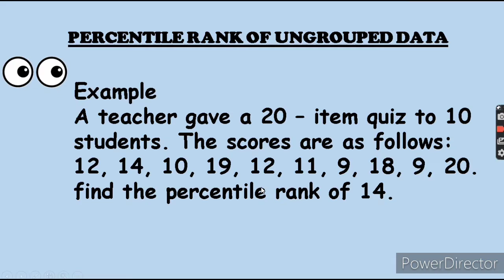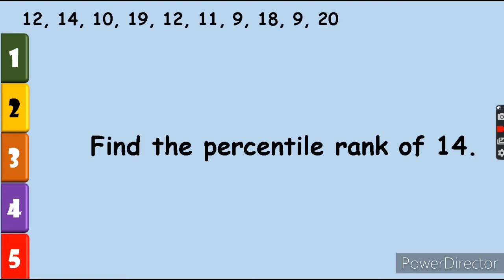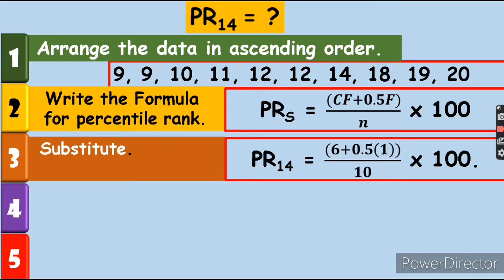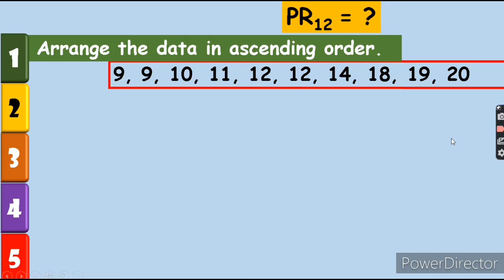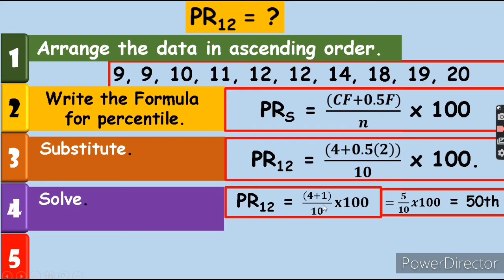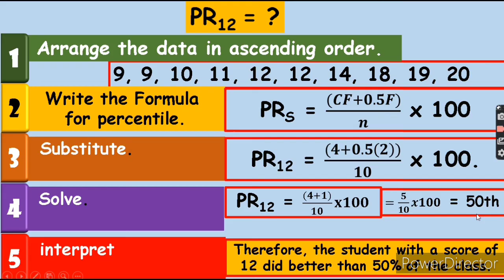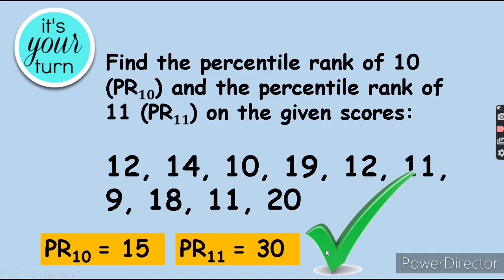How to solve Percentile Rank of Ungrouped Data in Easy Way | How to Interpret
Pano magsolve Ng Percentile rank Ng Ungrouped data.
Two conditions:
1. non-repeating score(di nauulit)
2. repeating score (nauulit)
Pano maginterpret Ng result